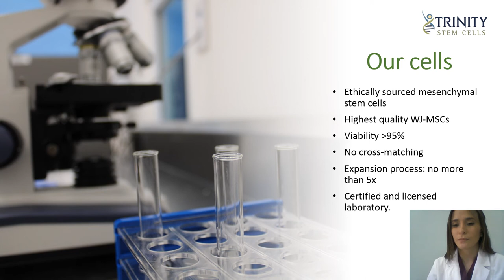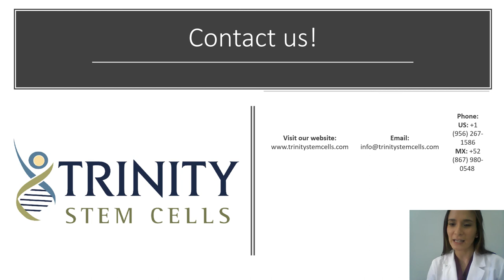The Trinity difference